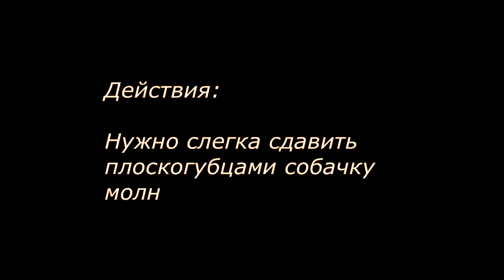Как отремонтировать расходящуюся молнию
Как самому отремонтировать расходящуюся молнию.

Иногда, с застежками молниями случается такая вещь, что они начинают расходиться.
Это еще не повод для того, чтобы её перешивать. Молнию можно отремонтировать самому.

Делается это очень просто. Нужно просто поджать собачку расходящейся молнии с помощью плоскогубцев. Поджимать нужно с обеих сторон. Поджать нужно только слегка.
И молния опять начнет работать как прежде.

Если же случилось так, что собачка на молнии была пережата, то нужно её разогнуть обратно с помощью ножа или «минусовой» отвертки.